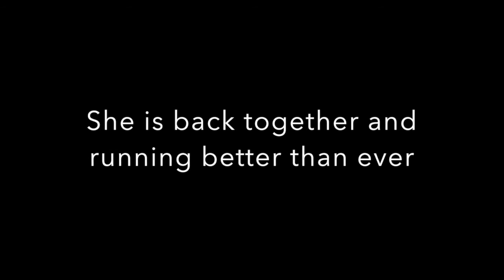Moto Mods Timelapse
Moto Timelapse